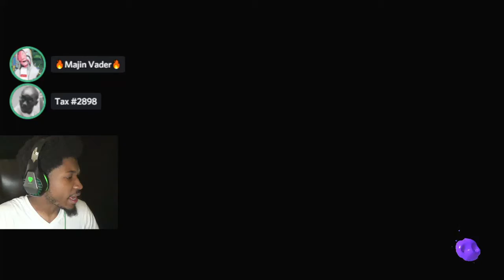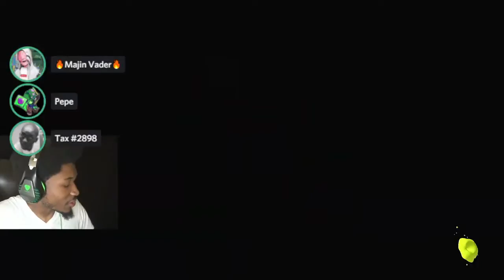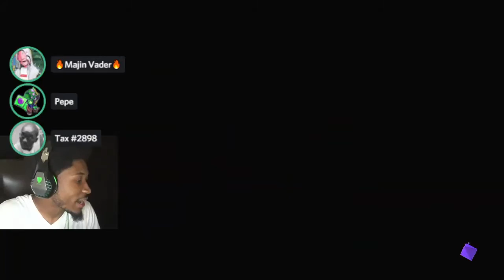THEY WANTED TO SHOW US A GLITCH IN RAINMAKER // Splatoon 3 Anarchy Gameplay 2022